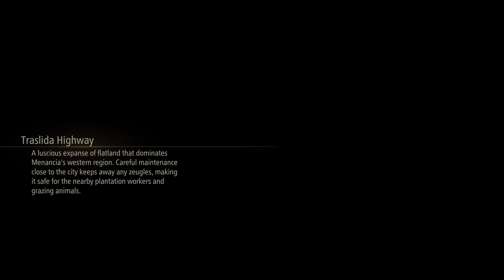Tales of Arise Demo part 1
Welcome to the StormRiderProject channel please leave a like and Subscribe so you can catch the latest livestream and future playthrough and also to take a look at Dtri Facebook page and the main YouTube channel.